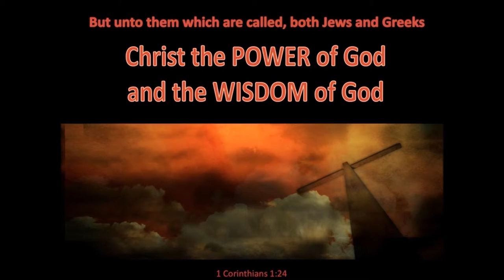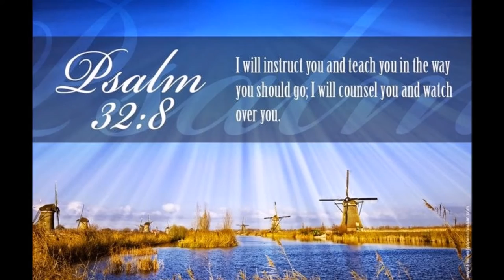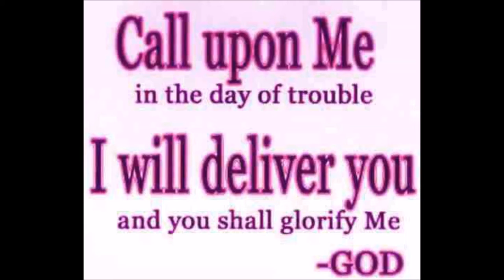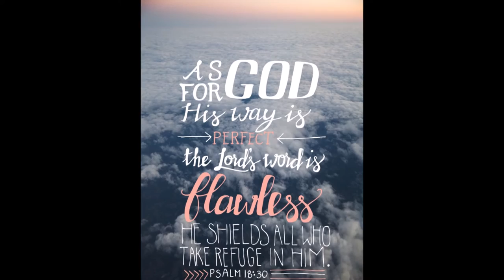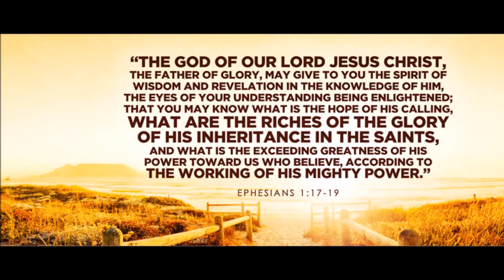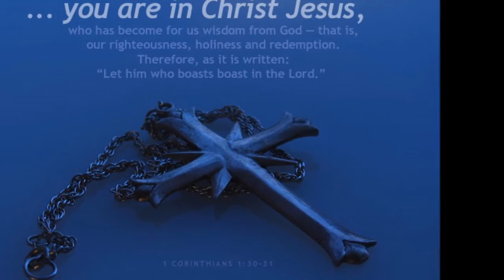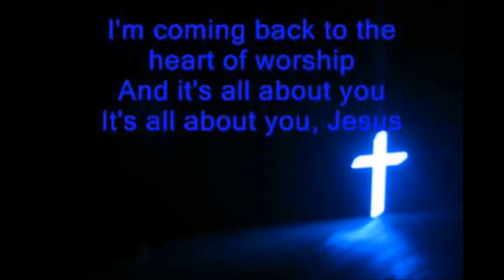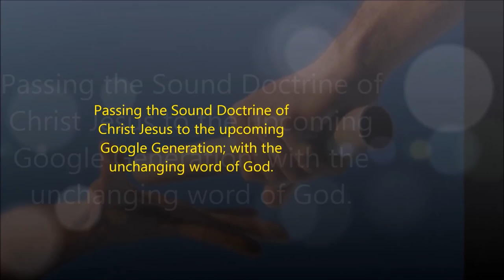கர்த்தரின் ஆலோசனையின் முக்கியத்துவம் - Dr. R. Jayakumar Bible Study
The Importance of Listening to God's Voice - Dr. R. Jayakumar Bible Study - கர்த்தரின் ஆலோசனையின் முக்கியத்துவம்
உயிர்ப்பியும் கர்த்தாவே உம்மை உயர்த்தி
கூறிடவே உம்மில் களிகூர்ந்து மகிழ்ந்திடவே
எம்மை உயிர்ப்பியும் திரும்பவுமே - உயிர்ப்பியும்

என் நாமம் தரித்த என் ஜனங்கள் என்னை தேடி
தங்களை தாழ்த்தியே என்னிடம் திரும்பி ஜெபம் பண்ணினால்
என் ஷேமத்தை தருவேன் என்றீர் - உயிர்ப்பியும்

தெபோராளே விழித்து நீ எழும்பு
தாயாகிடும் வேளையும் வந்ததே
கிராமங்கள் எல்லாம் பாழாய்ப் போயிற்றே
கொடுப்பாய் உன்னை தேசத்திற்காய் - உயிர்ப்பியும்

சீயோன் குமாரத்தி மதிலே
சொரிவாய் கண்ணீர் நதியளவே
முதற் ஜாமத்தில் எழுந்தே புலம்பு
முழு இதயத்தை ஊற்றிடுவாய்

UYIRPIYUM KARTHAVE is adapted from - BLESSING YOUTH MISSION - YELUNTHU VAA CD - Sung by Ponraj Isaac Annan / Inbaraj. J. J / Sheeba F and Rebecca
God’s strategy for leading a Christ centered life:
When we have an important decision to make, we sometimes feel that we can’t trust anyone. But God knows what is best for us. He is a better judge of what we want than we are! We must trust Him completely in every choice we make. We should not omit careful thinking or belittle our God given ability to reason; but we should not trust our own ideas to the exclusion of all others. We must not be wise in our own eyes but be willing to listen to and be corrected by God’s Word and wise counselors. Remember: Advice is helpful only if it’s consistent with God’s standards.
Bring your decisions to God in prayer; use the Bible as your guide; and then follow God’s leading. He will direct your paths according to His master plan by both guiding and protecting you.
It Begins with God’s wisdom.
Learning and appreciating who God is bring reverence and awe towards God.
It requires moral application- trusting in God and His Word; allowing His Word to speak to us personally and being willing to obey.
  It requires practical application. Act on God’s direction daily.
Ultimately, it results in effective living as a witness for Christ Jesus. Moreover, experiencing what God does with our obedience.